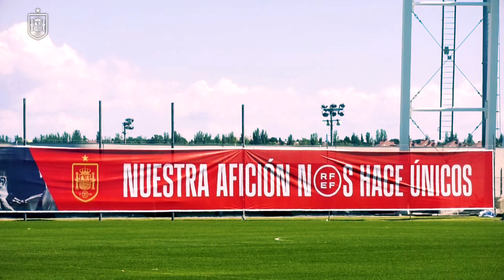La Ciudad del Fútbol de Las Rozas lista para que eche a rodar el balón en la EURO 2020 | 🔴 SEFUTBOL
Las instalaciones de la Real Federación Española de Fútbol se han engalanado para acoger a la Selección y recibir durante el torneo continental la visita de más de 150 periodistas de diferentes medios nacionales e internacionales.

La REFF ya tiene todo listo para recibir este lunes a los jugadores y al cuerpo técnico de la Absoluta. La Ciudad del Fútbol de Las Rozas será el lugar de trabajo y concentración de la Selección Española durante la Eurocopa 2020, puesto que el combinado nacional se desplazará al Estadio de La Cartuja de Sevilla solo para disputar los partidos de esta fase de grupos. De este modo, y con el objeto de poder acercar los protagonistas a los distintos medios de comunicación -en la medida de lo posible y siguiendo en todo momento los protocolos marcados por las autoridades sanitarias-, la Federación ha habilitado un espacio heterogéneo, multifuncional y dinámico, como Media Center.

Prensa, fotógrafos, medios digitales, radios y televisiones de todo el mundo tendrán su espacio en este moderno, equipado y vanguardista Media Centre, que albergará a más de 150 periodistas y profesionales de la comunicación desde el próximo martes 1 de junio, hasta que finalice la EURO 2020. En este espacio de trabajo, los profesionales de los diferentes medios de comunicación trabajarán con todas las comodidades, a la vez que podrán desarrollar su labor lo más cerca posible de los jugadores españoles, respetando siempre las directrices en la lucha contra la COVID-19.

Pasando por el Media Centre, los campos de entrenamiento o el propio Hotel de la Selección, toda la Ciudad del Fútbol ya se ha engalanado de cara a este gran torneo continental, del que ya queda menos para que eche a rodar el balón.